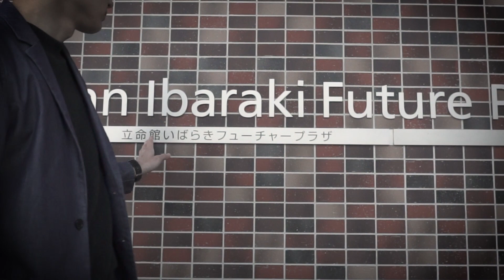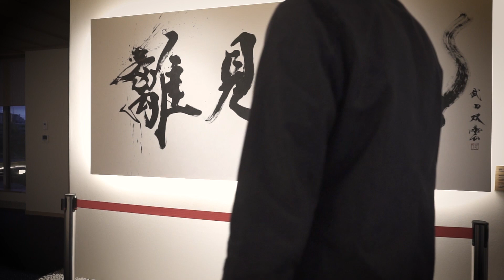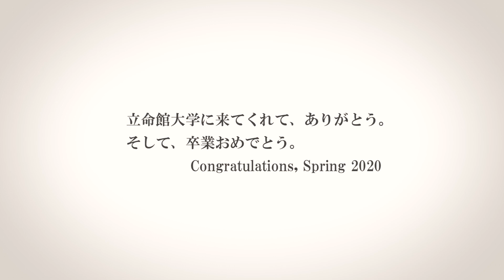大阪いばらきキャンパス編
■立命館大学卒業式特別サイト Spring 2020